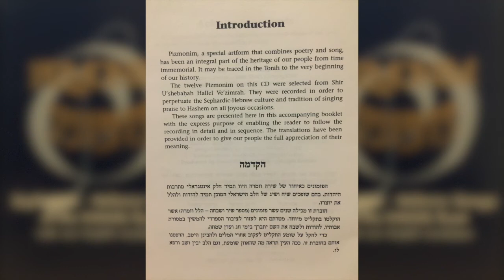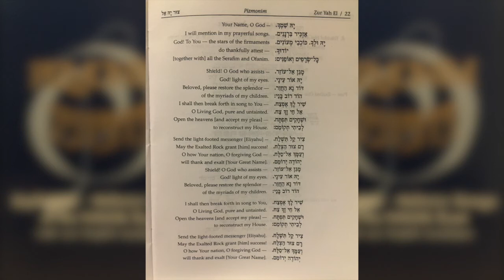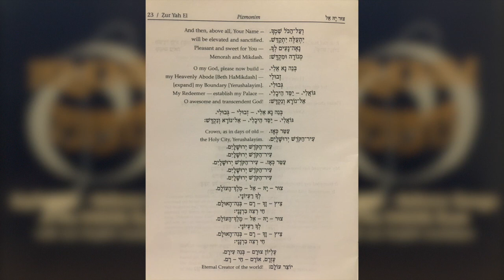Pizmonim of Aleppo: Zur Yah El